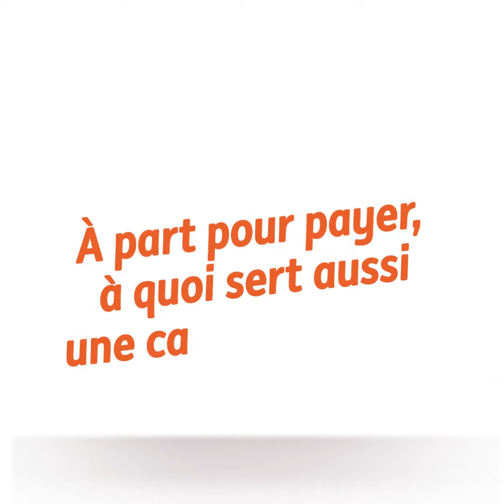Ma carte de crédit, elle assure?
A part pour payer, à quoi ça sert aussi une carte de crédit?
Mais concrètement, comment cela fonctionne?
Quelques exemples?
Et pour les assurance?